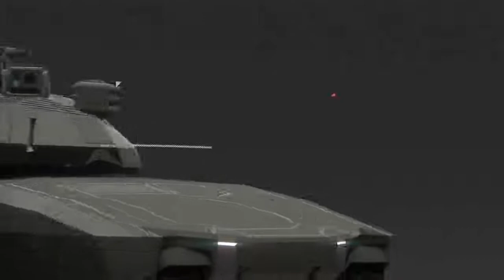NEW TANK ADVANCED STEALTH - TANKS4ALL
Search Results
Web results

All About Tanks l ADVANCED STEALTH NEW TANK PL 01 ...
Video for ADVANCED STEALTH NEW TANK
▶ 2:02
ADVANCED STEALTH NEW TANK PL 01 Concept better than US military M1 abrams Send your replays at ...
Aug 24, 2017 - Uploaded by All About Tanks

PL-01 is a Polish light tank mockup created by OBRUM with support from BAE Systems, based ... The entire vehicle will be covered with radiation-absorbent material to create a Stealth ground vehicle. The PL-01 will be equipped with a 940 ...
‎Design · ‎Weapons · ‎Equipment
Images for ADVANCED STEALTH NEW TANK
Guided Search Filters
armata tank
pl 01
british army
battle tank
tiberian twilight
m1 abrams
armored
14 armata

The British Army's new tanks are designed for maximum stealth
Dec 7, 2019 - “Ajax's laser-warning system, acoustic sensors and advanced sighting system provide a detailed, digitised picture of the battlefield,” explains ...

Aug 6, 2018 - This concept is not new and there is no certainty that these new technological ... Therefore, constructing a “stealth tank” would necessitate the reduction of ... In the medium term, advanced networks and sensors, combined with ...

Poland's future stealth tank has infrared camouflage - The ...
Mar 25, 2014 - The new battle tank will be on the production lines by as early as 2018. ... Over the years, they've gotten progressively more advanced.

ADVANCED STEALTH NEW TANK PL 01 Concept ... - Pinterest
Watch ADVANCED STEALTH NEW TANK PL 01 Concept better than US military M1 abrams onlin Design Polish tank direct support created by OBRUM in ...

Aug 7, 2018 - Is This China's Stealth Bomber? The New Stealth War · Watch Tank Crews Train for Friendly Competition · So...Should We Put Lasers on Tanks?
Missing: ADVANCED ‎| Must include: ADVANCED
Videos
Preview
2:02
ADVANCED
STEALTH NEW
TANK PL 01
Concept better
than ...
Military Nuka and technology
Preview
3:50
Poland's PL-01
Stealth Tank, the
World's First 5th
Generation ...
World Of Weapon
2:01
ADVANCED
STEALTH NEW
TANK - Concept
better than US ...
Dailymotion - May 12, 2016
Related search
Today's tanks
View 3+ more
PL-01
PL‑01
PT-91 Twardy
PT‑91 Twardy
T-14 Armata
T‑14 Armata
M1 Abrams
M1 Abrams
Leopard 2
Leopard 2
Challenger 2
Challenger 2
Feedback
Searches related to ADVANCED STEALTH NEW TANK

stealth tank

invisible tank

tank poland

youtube tanks

obrum pl-01

stealth tank nod

new tanks

cv90120-t